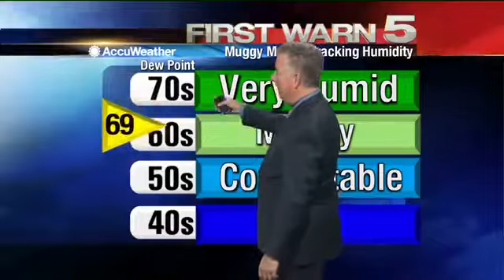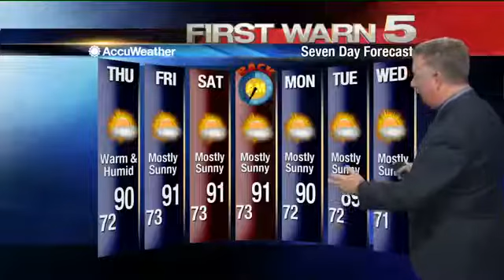Wednesday's Weather - 5 p.m.